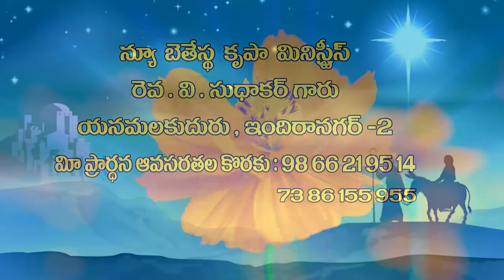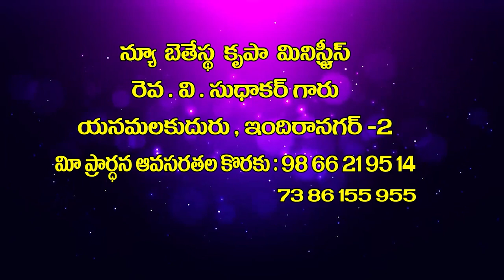V Sudhakar paul garu 10 12 2021